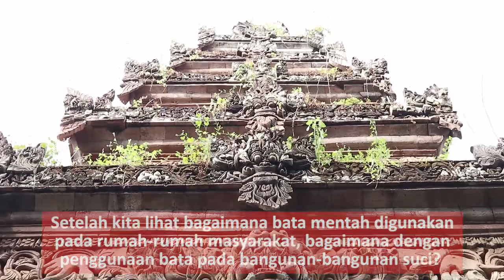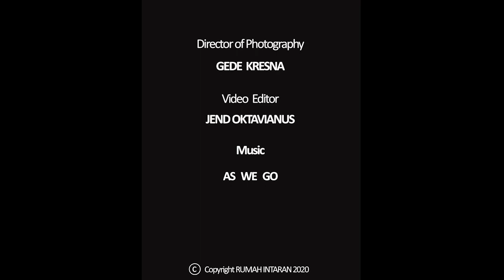Serial Belajar Material Alami: ARSITEKTUR BATA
Hingga hari ini di Bali Utara masih banyak bangunan yang menggunakan bata sebagai material utama, baik bata mentah atau pun bata yang sudah dibakar.